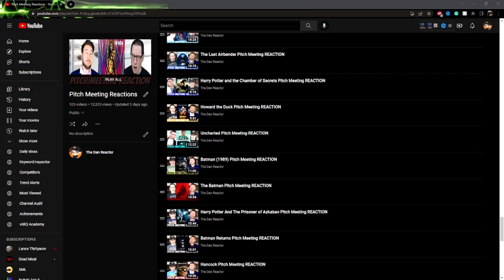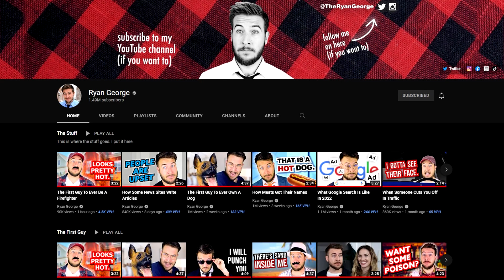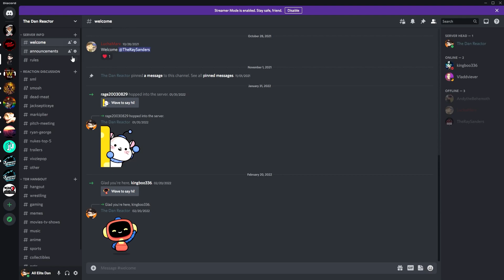Thor: Love and Thunder Pitch Meeting REACTION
⏰Reaction: 1:08
     Final Thoughts: 6:23
     Outro/Shout-Outs: 9:44